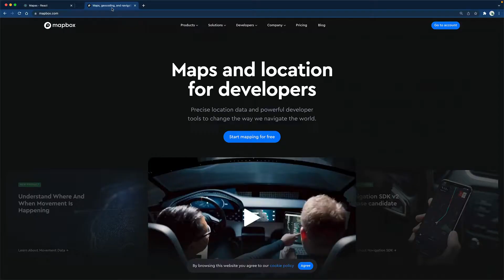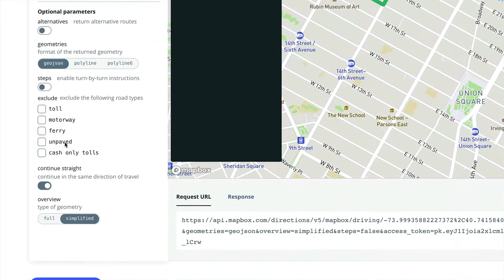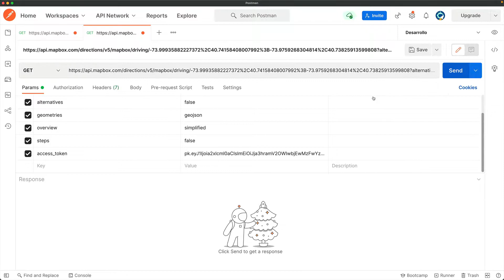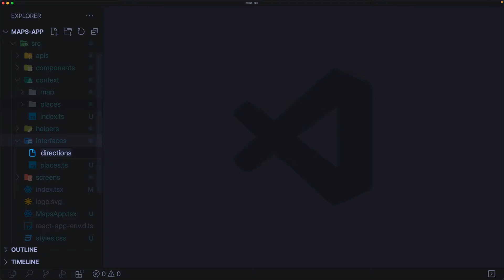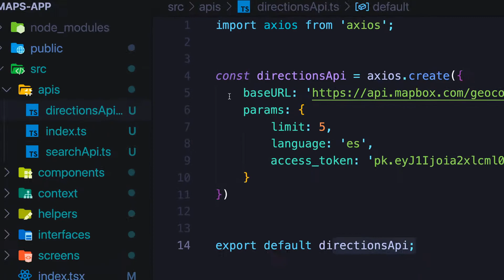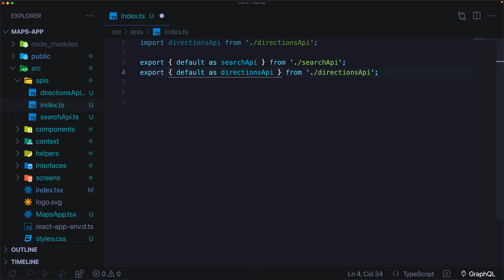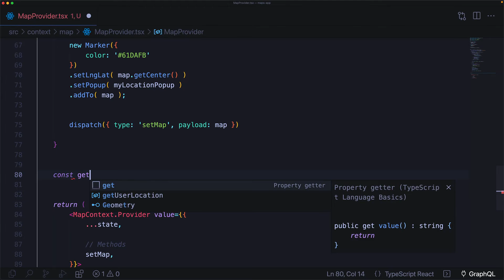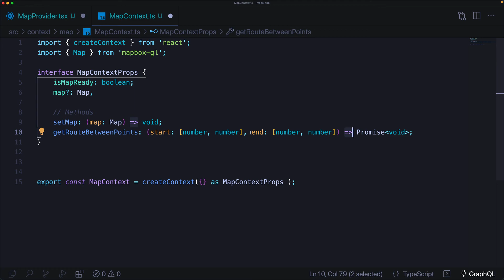17- DirectionsApi - Direcciones entre dos puntos